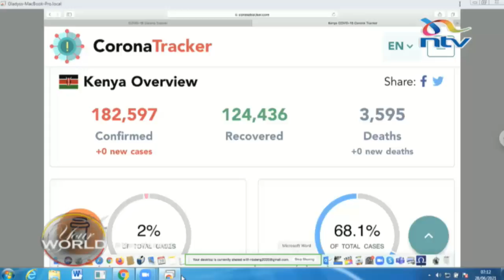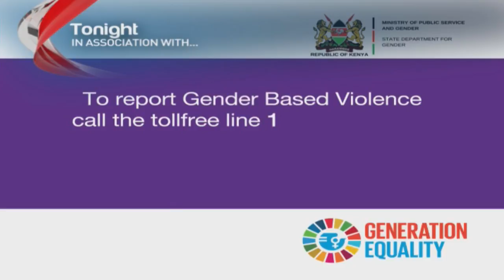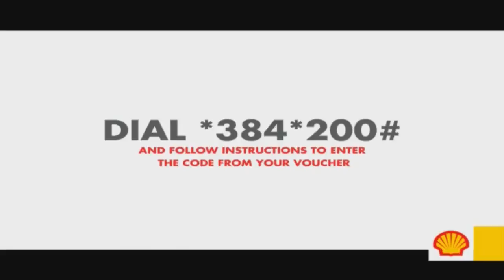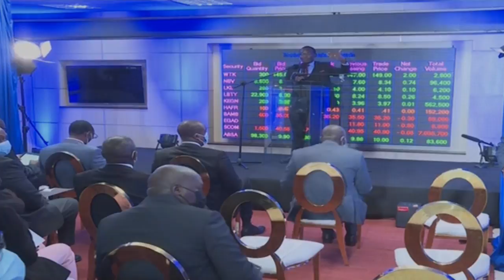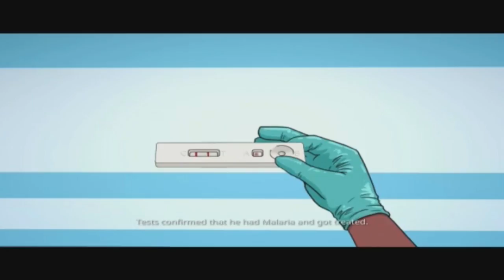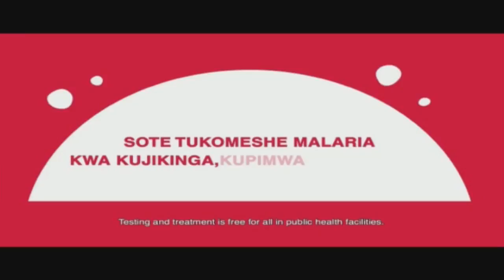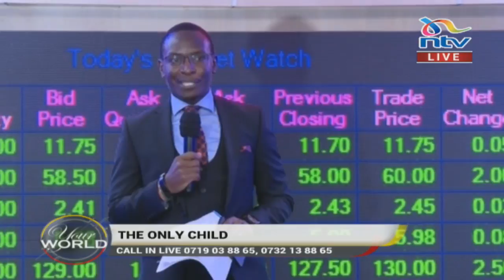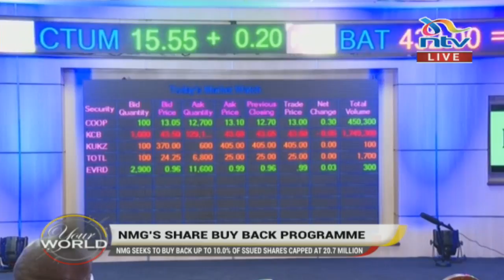Navigating life as an only child | Your World with Gladys Gachanja